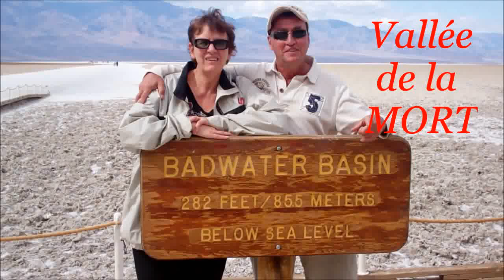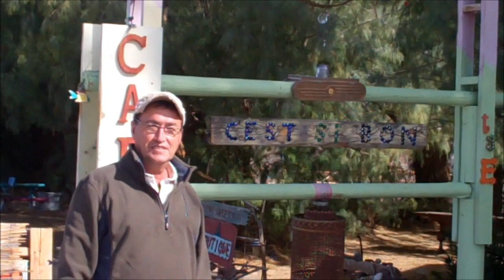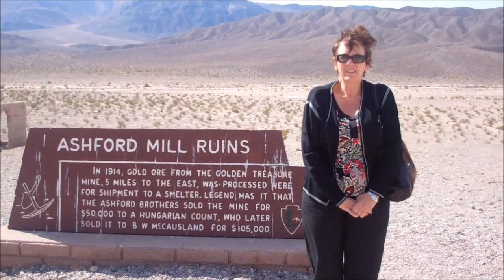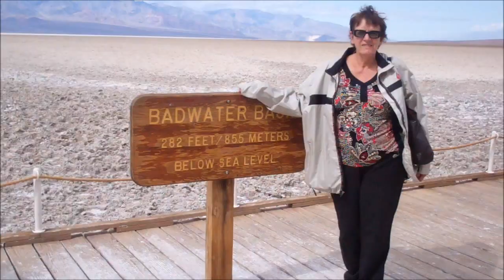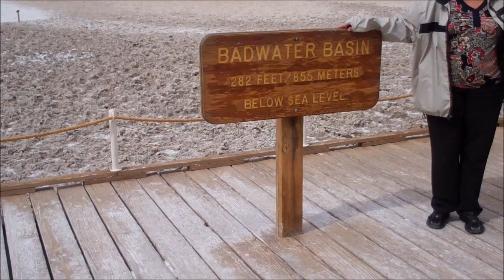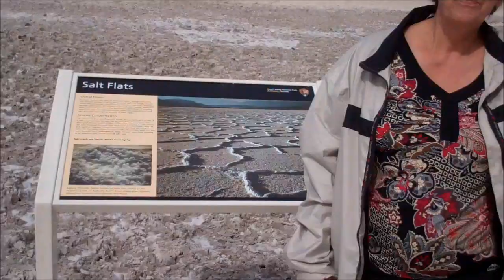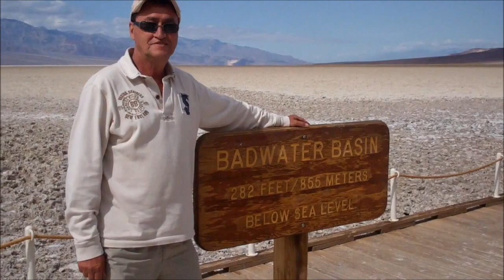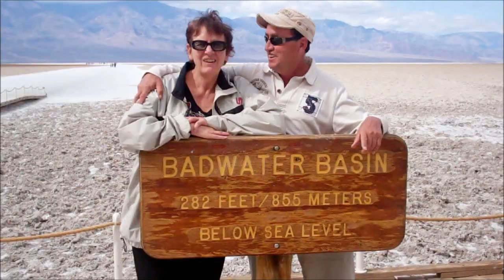Vallée de la MORT (V) 28 02 2012 Simone&Maurice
Vallée de la MORT est le point le plus bas de tout l'hémisphère nord: BADWATER 85,5 mètres au dessous du niveau de la mer. 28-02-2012